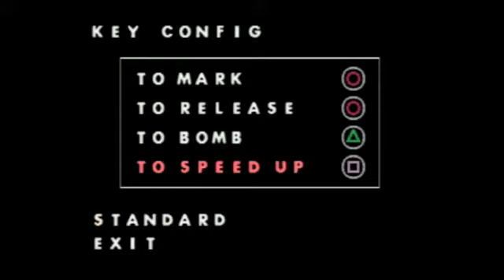Intelligent Qube gameplay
This is an obscure classic from the late 90s. Its a very fun yet very tricky game later on. I got it on the Japanese PSN store through a few different ways. I recommend playing this if you manage to get your hands on it.